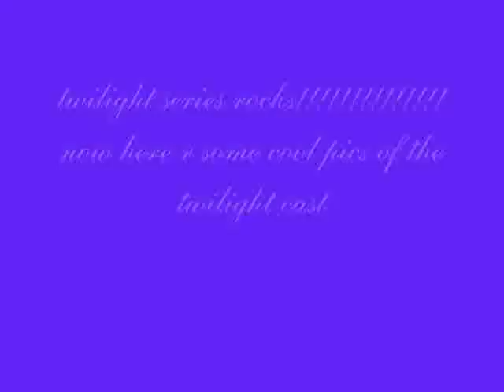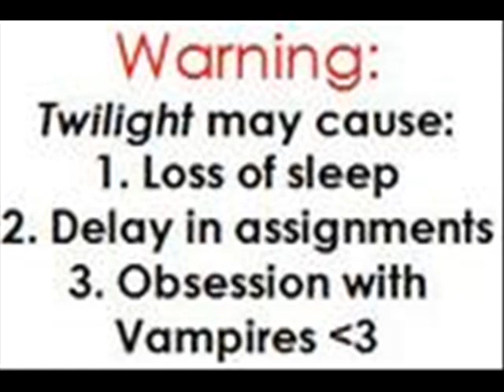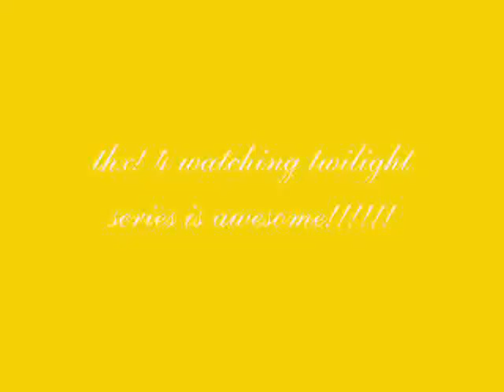Cullen/Hale Pictures (some r rare pics)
Cullen/Hale pictures i hope u like them! some r rare pictures be on the lookout